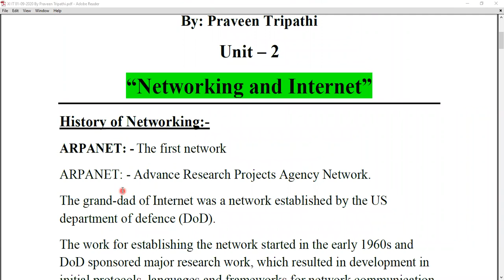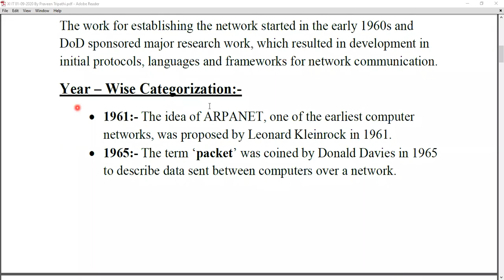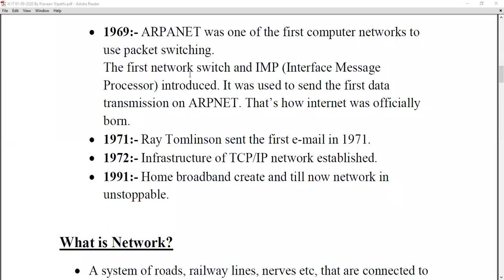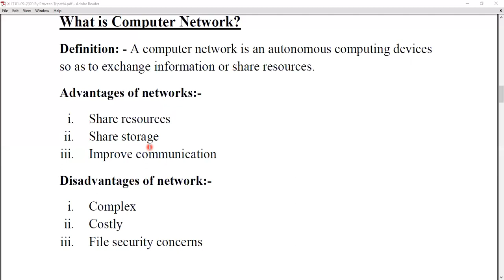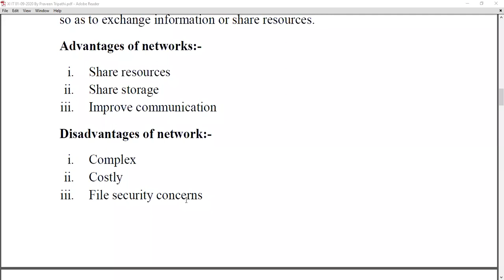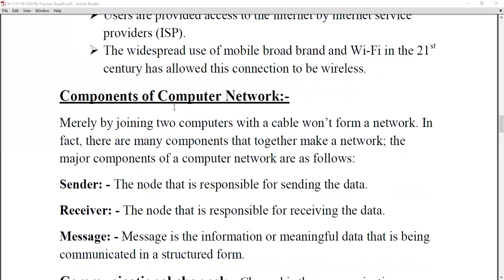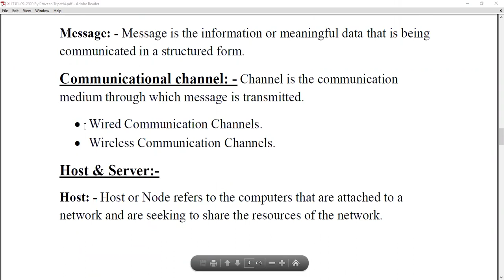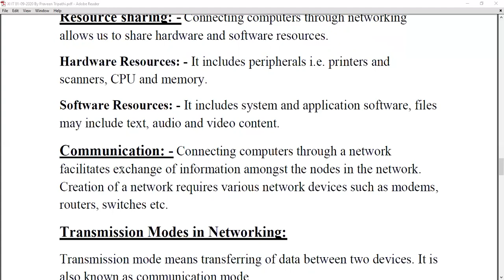History and Components of Network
Unit - 2 - Networking and Internet
Class - XI - Information Technology (IT) - Online Class 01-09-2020 by Praveen Sir